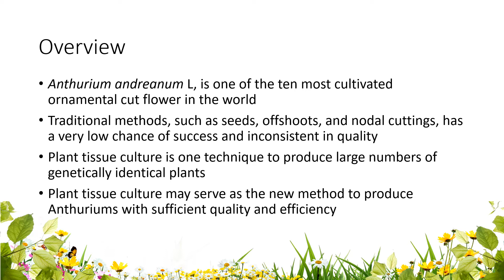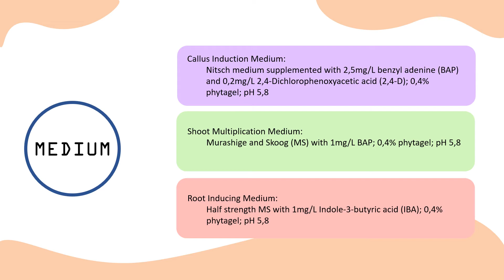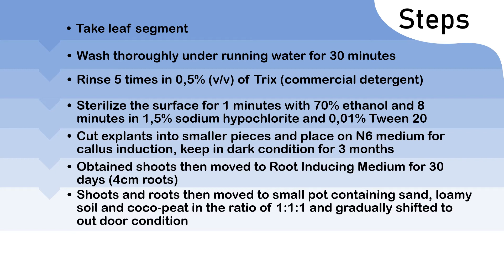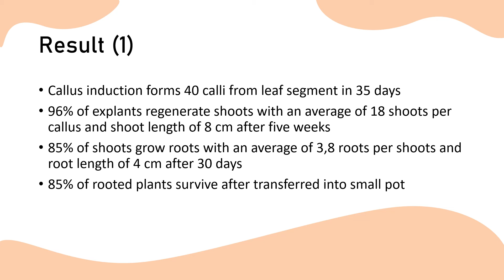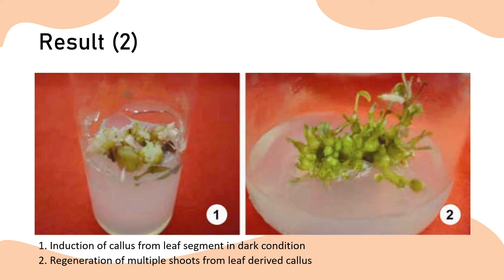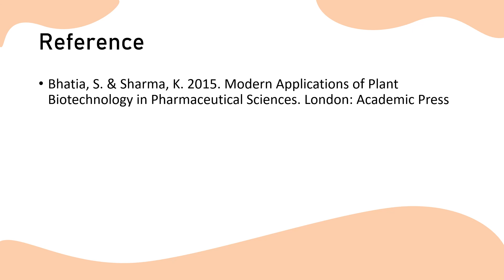Anthurium Tissue Culture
Hello everyone, in this video we will talk about Anthurium tissue culture, from the overview, medium, steps, and result. Hope you enjoy the video!

This video was made as an assignment from our lecturer, Freini Dessi Effendi, S.TP, MP.

Our team members:
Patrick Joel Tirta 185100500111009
Januar Dewata Raka H. 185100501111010
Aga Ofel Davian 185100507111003